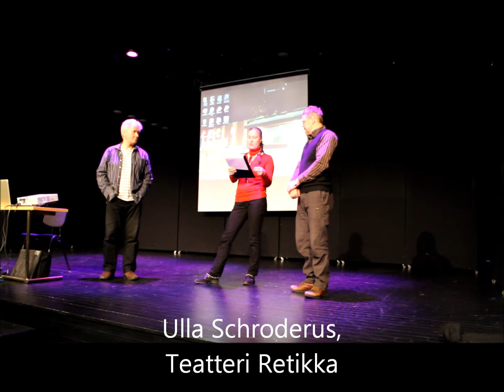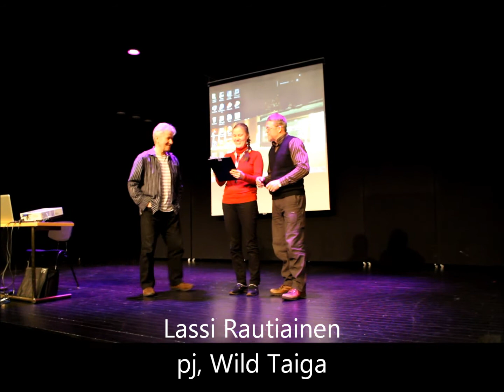Wild Taiga palkitsi Teatteri Retikan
Netti-tv: Teatteri Retikan palkitsemistilaisuus